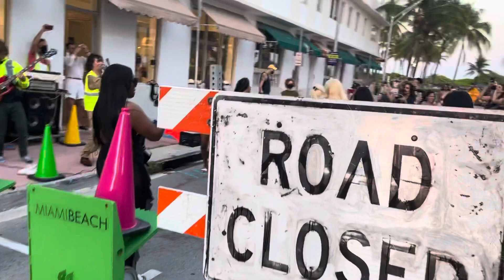Ocean Drive Miami South Beach 4/17/21